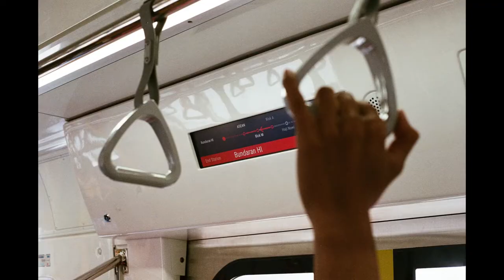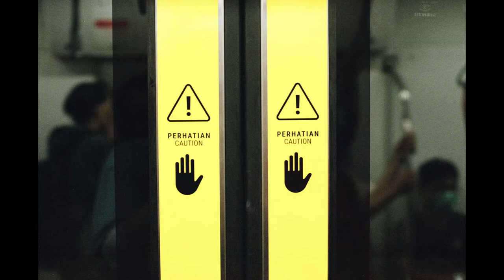TRIAL RUN MRT JAKARTA ON FILM PHOTOGRAPHY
*Nobody's perfect, life is all about to learn something not to judge or condemn something*

Gears :
* Sony HDR AS100V (Action cam)
* Canon T70 + FD Lens 50mm F 1:2